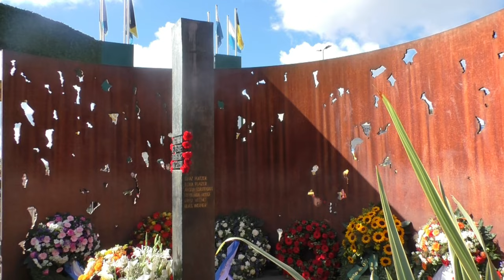The History of Oktoberfest: From a wedding to the largest folk festival in the world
*Oktoberfest* began in 1810 as a royal wedding celebration for Crown Prince Ludwig of Bavaria and Princess Therese of Saxe-Hildburghausen. The festivities included horse races and local agricultural displays, held over several days. The event’s popularity led to its annual recurrence, gradually evolving into a massive beer festival by the mid-19th century. As breweries and vendors began to participate, it expanded to include various attractions, traditional foods, and music, solidifying its status as a cultural landmark. Today, *Oktoberfest* attracts millions of visitors to Munich each year, celebrating Bavarian culture with beer, food, and lively entertainment.

0:00 Introduction
0:15 Wedding Ludwig and Therese
0:43 Horse races
1:32 Cancellation of the Oktoberfest
1:49 Agricultural Exhibition
2:07 The name Oktoberfest
2:43 Birth of the modern Oktoberfest
4:14 The Weimar Republic
4:40 Time of Nationalsocialism
4:57 Post-war Oktoberfest
5:34 Terrorist act of 1980
6:00 1990s Oktoberfest
7:19 End